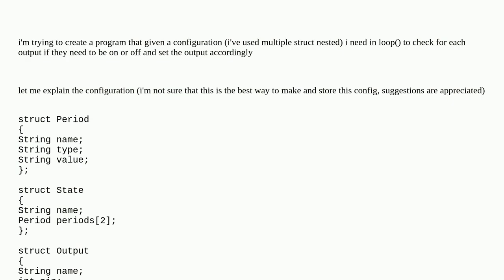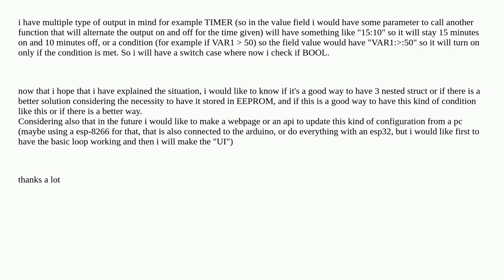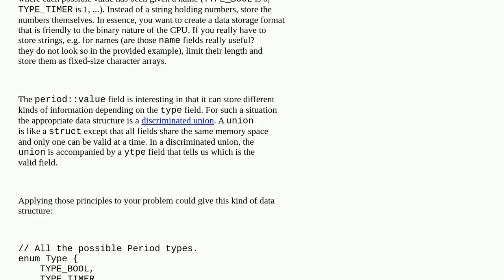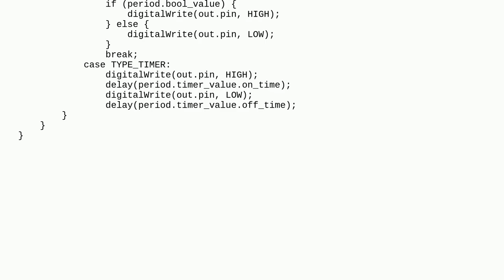Arduino: manage some output based on some parameter and rtc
manage some output based on some parameter and rtc

A special thanks goes out to the community

  loop struct eeprom